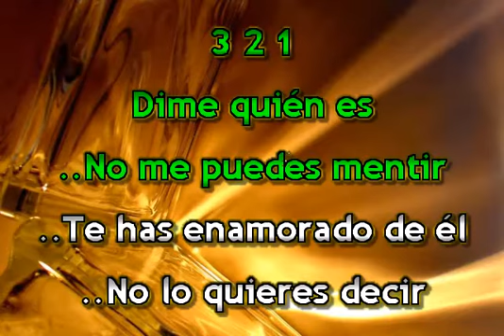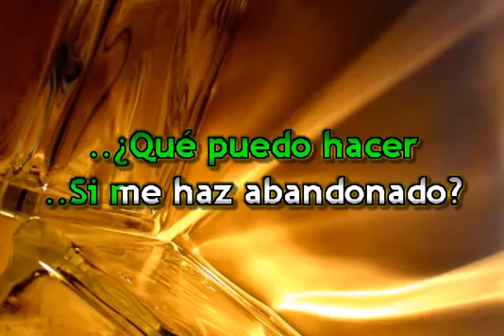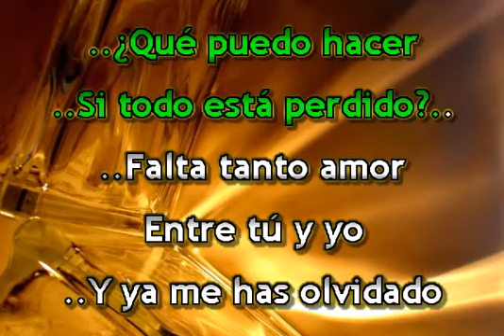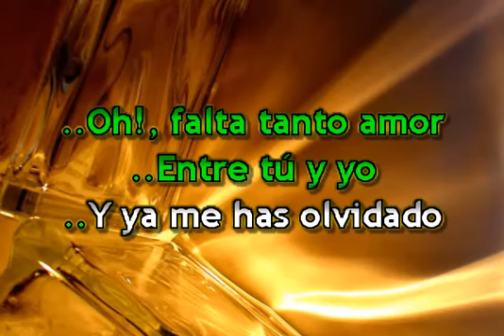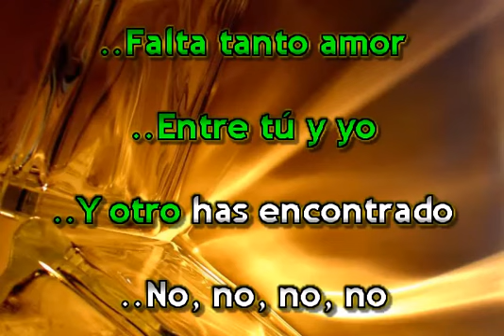FALTAS TANTO AMOR KARAOKE ENRIQUE IGLESIAS